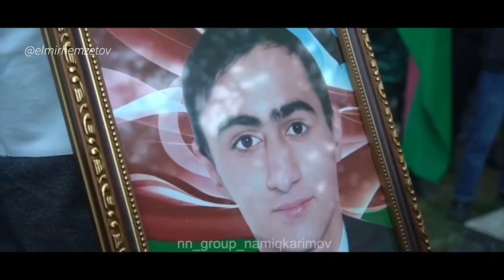HACIYEV SEYYAD AZAD OĞLU ZAQATALA RAYON BAZAR KENDİ 2020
Hacıyev Səyyad Azad oğlu – 16 mart 2001-ci ildə Zaqatala rayonunun Bazar kəndində anadan olmuşdur. 2016-cı ildə Bakı şəhər Suraxanı rayon 316 nömrəli tam orta məktəbinin 9-cu sinfini bitirib. Həmin ildə Bakı şəhər Dövlət Dəmiryolu Liyeyinə qəbul olunub. 2019-cu ildə liseyi bitirib və iyul ayında  SHXÇDX-nin Zaqatala rayon şöbəsi tərəfindən həqiqi hərbi xidmətə çağırılıb. 2020-ci ilin oktyabr ayının 17-də Tərtər rayonu (Suqovuşan) istiqamətində gedən döyüşlərdə şəhidlik zirvəsinə yüksəlib.
Allah rəhmət etsin!